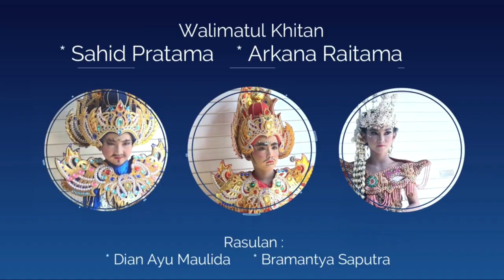WONG IRENG reog manik maya EDISI BONDOL